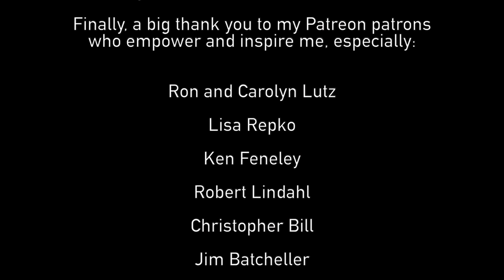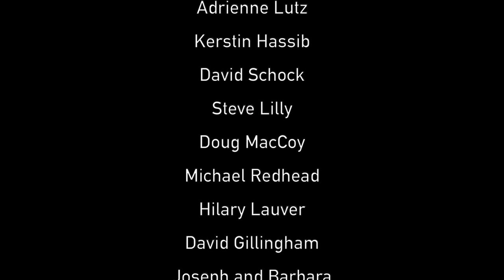Colors - Black Pumas - Trombone Cover Version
I was super inspired by the Black Pumas' fantastic performance of "Colors" on January 20 and decided to cover it here. Be sure to check out the Black Pumas, buy their albums and merchandise, and get tickets to their shows (when we can have live music again!)

▶ Love this video? Join them, be the first to see my new stuff, and help me to make more of it:

▶ Gratuities are deeply appreciated! Tip jar